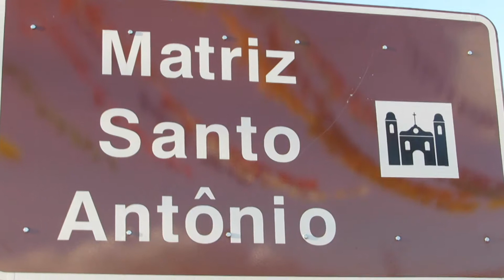Quadrilha de Santo Antônio 2017 (Ensaio)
Paroquia de Santo Antônio em Pará de Minas- MG
04/06/2017

Foto/Filmagem: Pe. Geraldo Gabriel
Edição:Gilmar Souza Koizumi